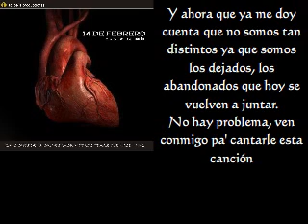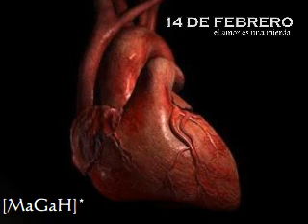♫ jafet y qori - el club de las despedidas (letras) ♫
Autores: Cesar Gino y Qori
Cantautores: Jafet y Qori (LMDSB)
Album: 14 de febrero. Porque todas las canciones de amor estas llenas de mentiras
Cancion: El club de las despedidas